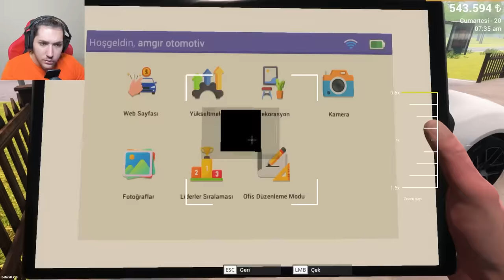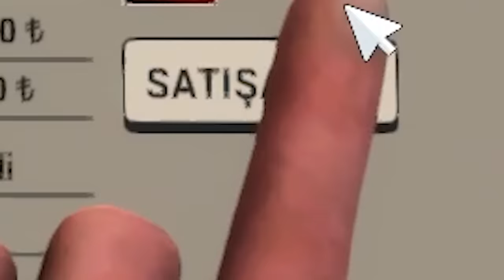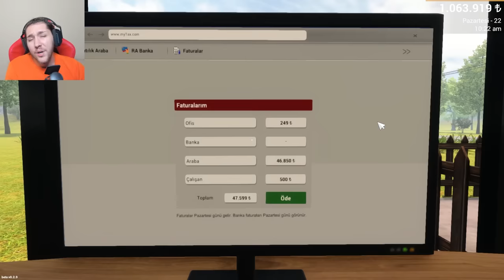FİNALDE GALERİMİ DEĞİŞTİRDİM ! CAR FOR SALE SIMULATOR (5.BÖLÜM)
Herkese merhaba arkadaşlar bugün Car For Sale Simulator 2023 adlı yeni bir simülatör oyunuyla sizlerleyim. Oyundaki amacımız bir oto galeri işletip para kazanmak ve yeni arabalar alıp galeriyi geliştirmek. Ben oyunu beğendim. İyi seyirler.
bakirkertenkele31 simülatör oyunu
bakirkertenkele31 car for sale simulator 2023 oynuyor